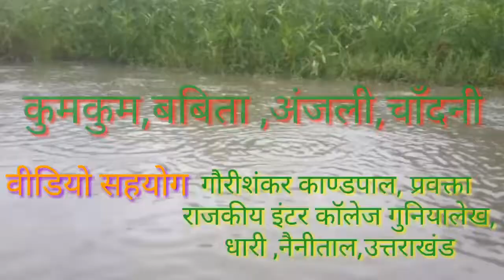गीत - जल शक्ति अभियान || Song jal shakti abhiyan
राजकीय इंटर कॉलेज गुनियालेख के छोटे बच्चों के द्वारा जल शक्ति अभियान गीत की शानदार प्रस्तुति..!!

मार्गदर्शन - गौरी शंकर काण्डपाल